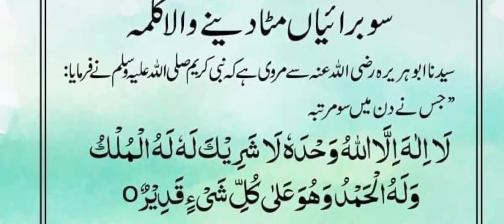Buraiun ko mita dyny wala kalma | 100 Buraiyan khatam karny wala kalma | wazifa